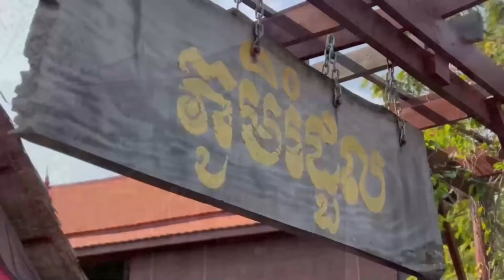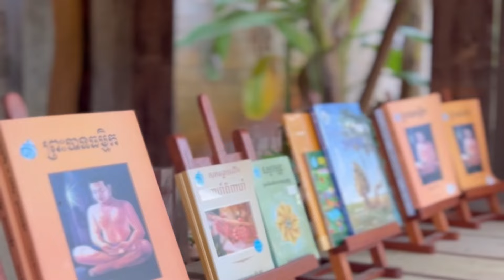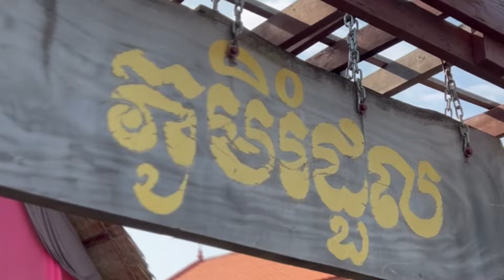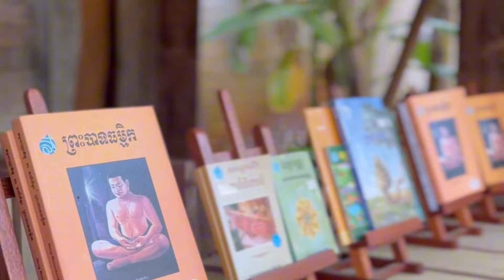🔴​ នាទីសុខភាព នាទីសុខភាព​ប្រធានបទ “ ជំងឺរើម”​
សម្រាប់ថ្ងៃអង្គារ​ ទី២៥ ខែមិថុនា ឆ្នាំ២០២៤​
សូមចូលរួមយល់ដឹងពីវិធីព្យាបាល និងការពារតាមរយៈការបកស្រាយពន្យល់ដោយផ្ទាល់​ ពីសំណាក់ លោកវេជ្ជបណ្ឌិត ប្រាក់ ណារុំ ឯកទេសព្យាបាលជំងឺអេដស៌សើស្បែក និងកាមរោគ ជាអនុប្រធាន  គ្លីនិកជាតិព្យាបាលជំងឺអេដស៌សើស្បែកនិងកាមរោគ